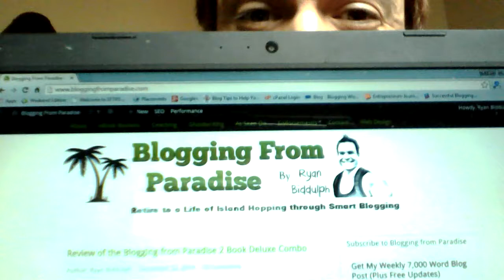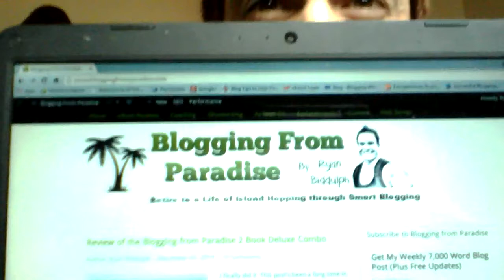Review of the Blogging from Paradise eBook Combo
Watch this review of the Blogging from Paradise 2 eBook Deluxe Combo. Switch to 720 HD for a clearer, crisper video.